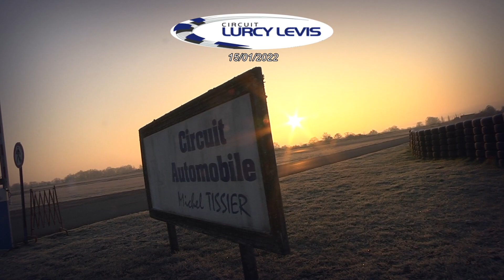Alain's Passions - Lurcy Lévis - 15/01/2022